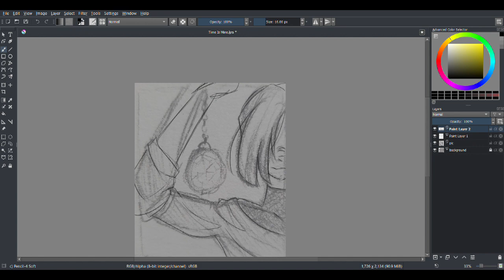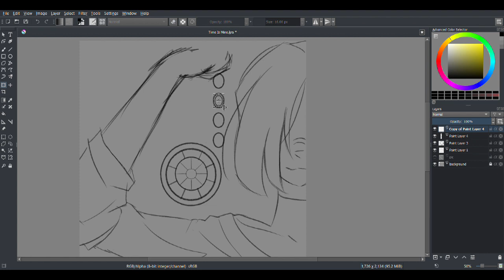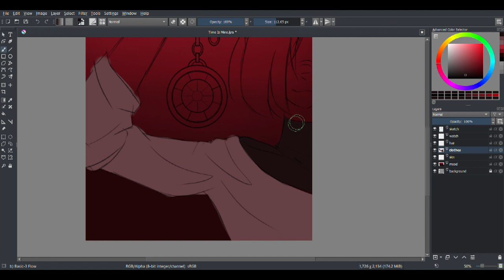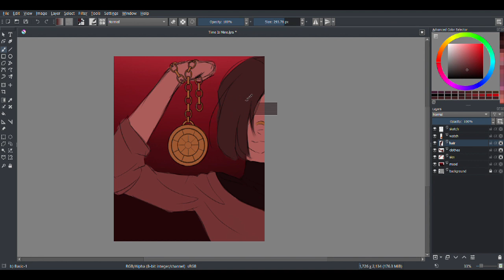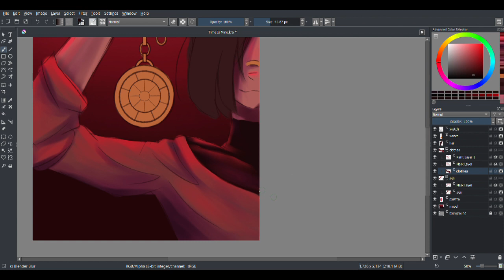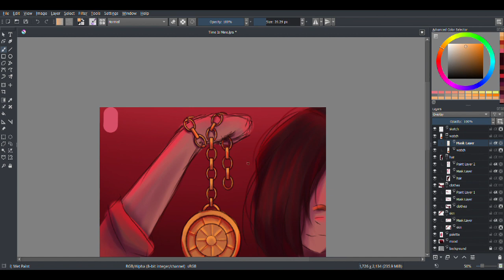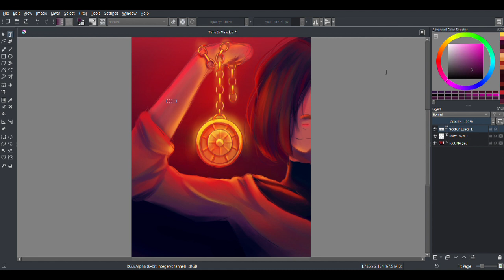Time Is Mine | Nytemarish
Allow me to introduce you to my oc Ark :D